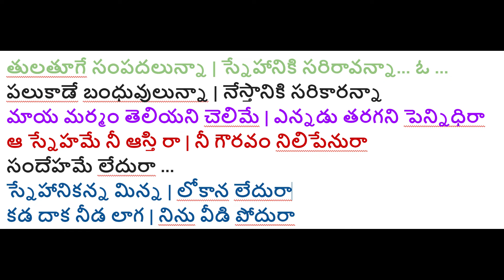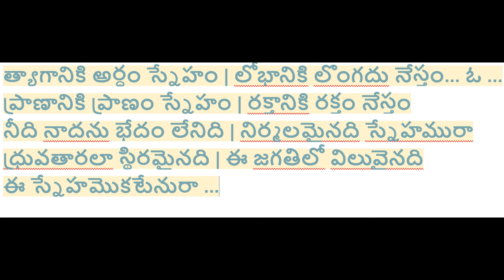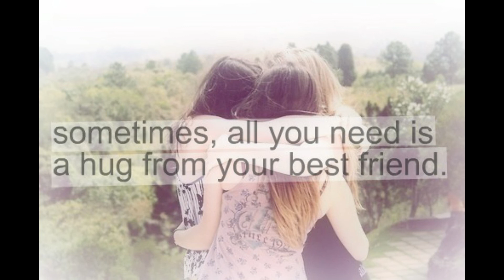స్నేహానికన్న మిన్న | లోకాన లేదురా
కడ దాక నీడ లాగ | నిను వీడి పోదురా
నీ గుండెలో పూచేటిది | నీ శ్వాసగా నిలిచేటిది
ఈ స్నేహమొకటేనురా ...

తులతూగే సంపదలున్నా | స్నేహానికి సరిరావన్నా... ఓ ...
పలుకాడే బంధువులున్నా | నేస్తానికి సరికారన్నా
మాయ మర్మం తెలియని చెలిమే | ఎన్నడు తరగని పెన్నిధిరా
ఆ స్నేహమే నీ ఆస్తి రా | నీ గౌరవం నిలిపేనురా
సందేహమే లేదురా ...

త్యాగానికి అర్ధం స్నేహం | లోభానికి లొంగదు నేస్తం... ఓ ...
ప్రాణానికి ప్రాణం స్నేహం | రక్తానికి రక్తం నేస్తం
నీది నాదను భేదం లేనిది | నిర్మలమైనది స్నేహమురా
ధ్రువతారలా స్థిరమైనది | ఈ జగతిలో విలువైనది
ఈ స్నేహమొకటేనురా ...
ఈ స్నేహమొకటేనురా ...

snehani kanna minna lokana ledhu ra